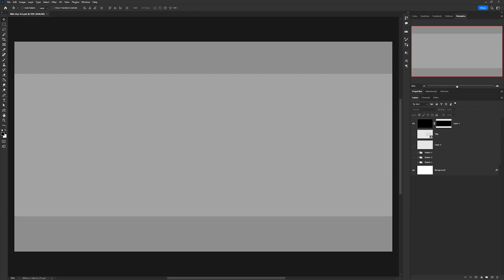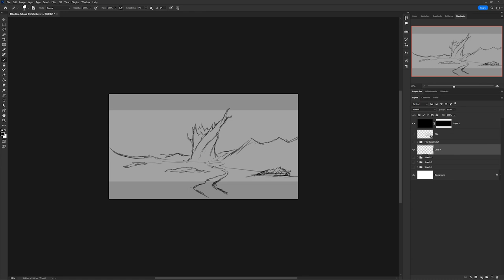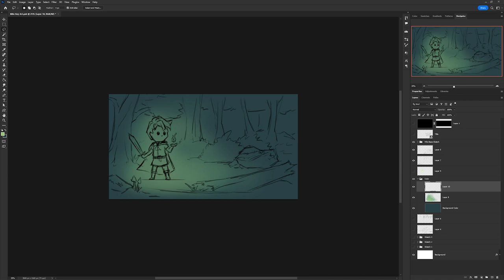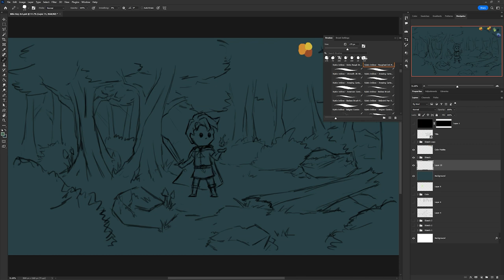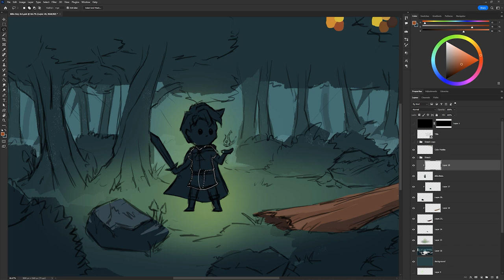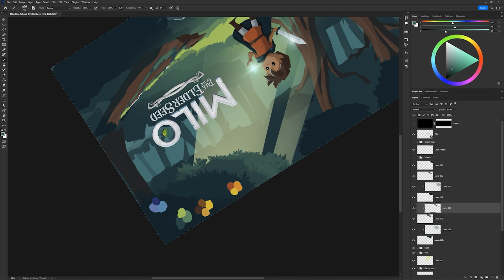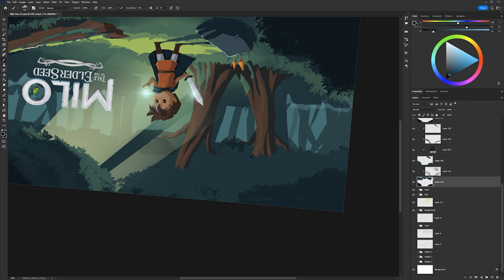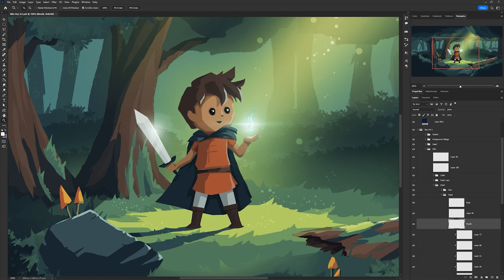Milo: Tale of the Elder Seed Key Art Timelapse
Milo Tale of the Elder Seed is an action adventure platformer inspired by the classic 2D side scrolling adventure games of the 1980s. Battle your way through an assortment of unique creatures. Upgrade your equipment to increase your chances of survival. Interact with an array of characters in the world who will help you with your journey.